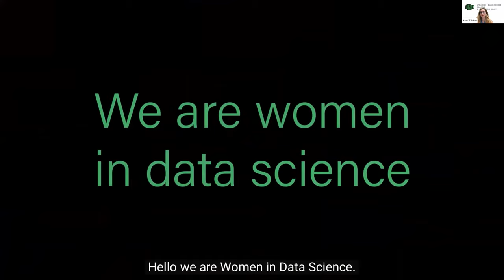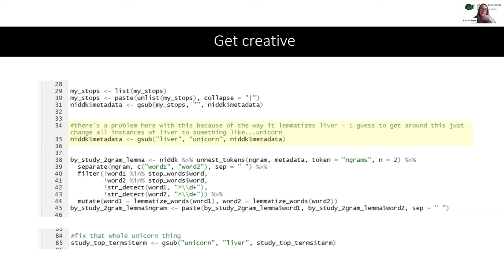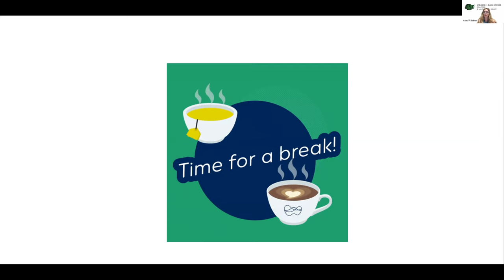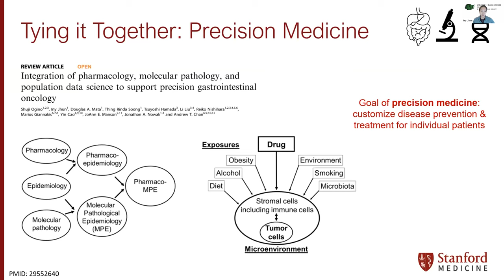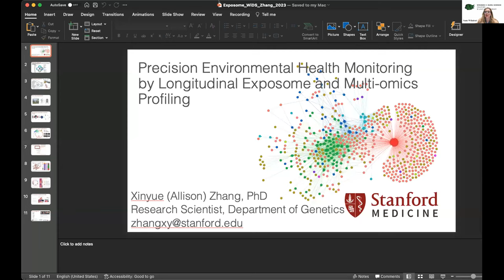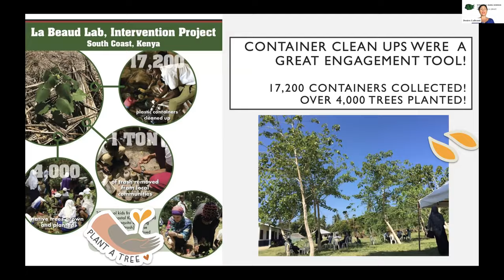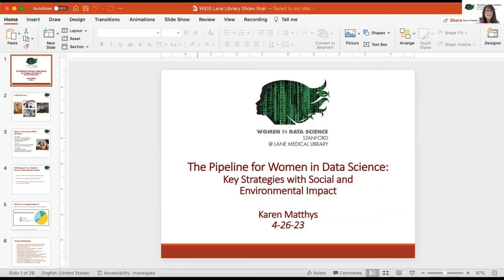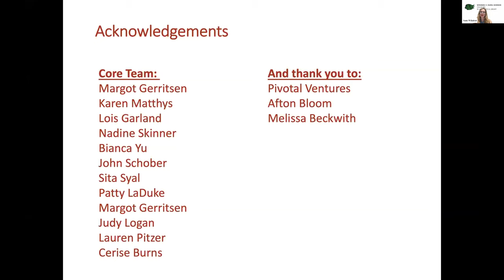Women in Data Science @ Lane Medical Library Virtual Conference 2023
On April 26th, 2023, Lane Library hosted our fifth annual Women in Data Science regional event. This year, the theme for Lane Library’s event was Connecting Health and the Environment through Data. Enjoy this virtual discussion about data science initiatives, data science education, transformations in the field, and paths to diversity and inclusiveness.
Speakers include:
Dr. Lisa Federer, National Library of Medicine
Dr. Julia Salzman, Stanford Department of Biomedical Data Science, Biochemistry and Statistics (by courtesy)
Dr. Iny Jhun, Stanford Health Care
Saskia Comess, Stanford Interdisciplinary Environment and Resources Program
Dr. Ahimsa Porter Sumchai, Hunter's Point Biomonitoring Foundation, Inc.
Dr. Xinyue "Allison" Zhang, Stanford Genetics
Dr. Desiree LaBeaud, Stanford Pediatric Infectious Diseases
Karen Matthys, Co-Founder of WiDS, Executive Director of Stanford Medicine Biomedical Informatics Training Program